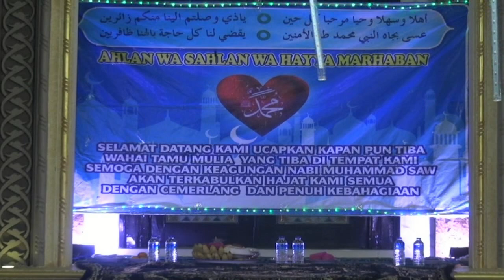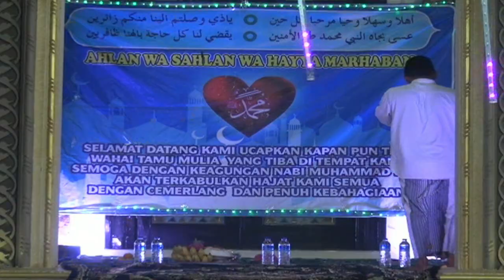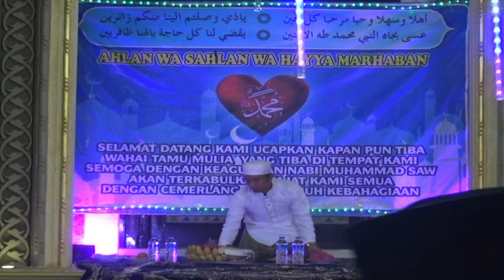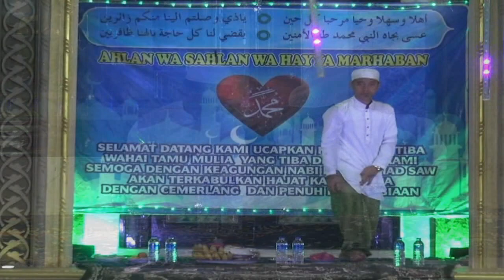PERINGATAN MAULID ARBAIN SE KEC. TALANGO MASJID NURUL JADID DESA ESSANG || PART I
Acara maulid arbain se kec. Talango di masjid Nurul jadid Desa essang penceramah KH. MUSLEH ADNAN Pamekasan Madura.

Terimakasih atas kepercayaan Anda kepada Kami (Prima Multimedia) , setiap momen yang indah pasti abadikan dengan sebaik mungkin

info videography & Photography 👇

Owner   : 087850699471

follow juga kami